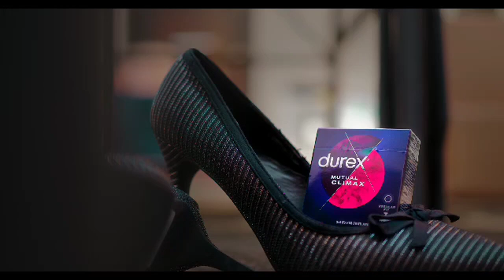Durex - Mutual Climax Launch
Agency  : Enbelo
Campaign : Mutual Climax Launch
Advertiser : Durex
Brand  : Durex
Length  : 31 Seconds
Posted   : Jun 23, 2024

In this Movie Ad we’ll walk you through:
The "Mutual Climax Launch" campaign by Durex, created by Enbelo, focuses on promoting a new approach to sexual activity that bridges the gap in mutual orgasm and satisfaction among couples.

TIMESTAMPS :
00:00 Durex - Mutual Climax Launch
Plot :
The campaign starts with female influencers sharing their experiences and encouraging women to talk openly about their sexual desires and stop faking orgasms, using the hashtag StopFakingIt. This sparks widespread social media conversations about the common issue of men finishing faster than women.